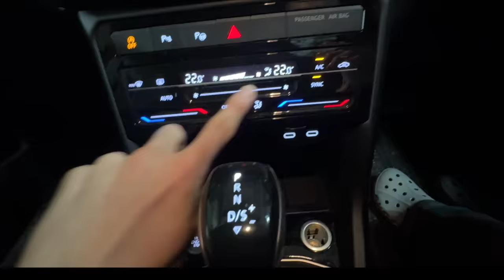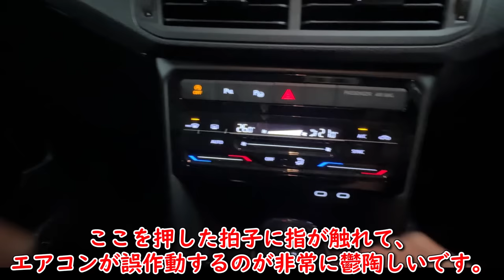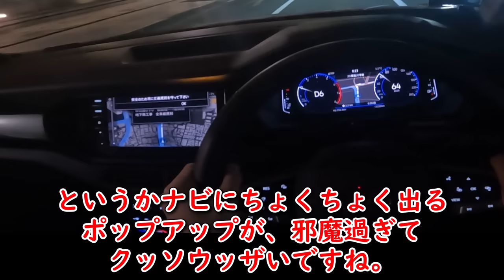突き抜ける加速がもたらす驚愕の機動力と最低のエアコン操作パネルがイメージを裏切るフォルクスワーゲン・T-Cross【インプレッション】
フォルクスワーゲンのTクロスに乗って行きます。
1リッターしかない排気量からは想像も付かないようなトルクと加速力、SUVらしからぬ安定性から繰り出される驚愕の走りが魅力。
エアコンやナビなどの使い勝手は気にしないようにしたいところです。